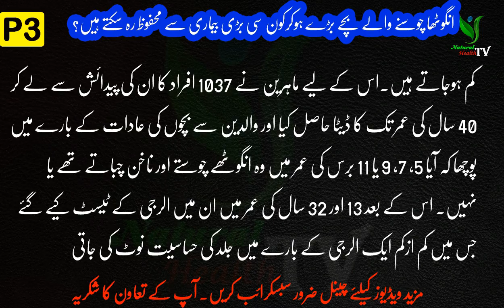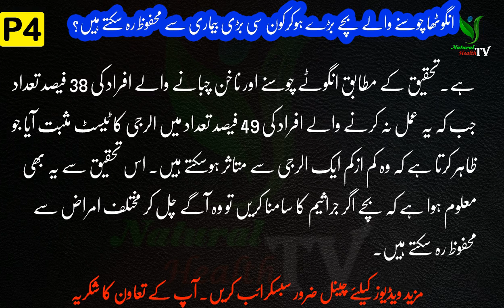angutha chusne wale bache kon c bimari se mehfooz rahte hain